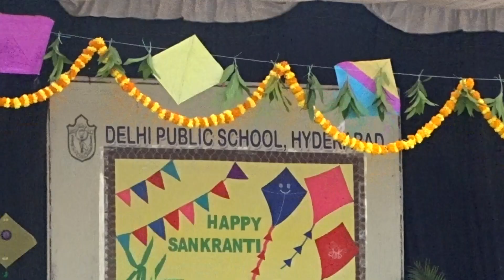Maa Pallekochindi Sankranthi | Sankranthi Song 2018|Dps hyderabad|nursery kids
Sankranthi Dance performance by DPS Hyderabad, nursery kids.